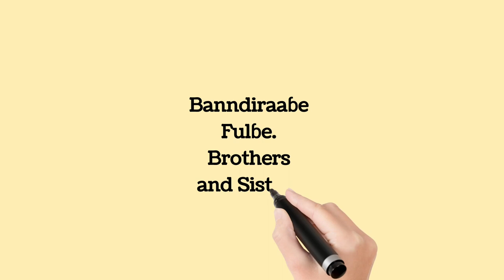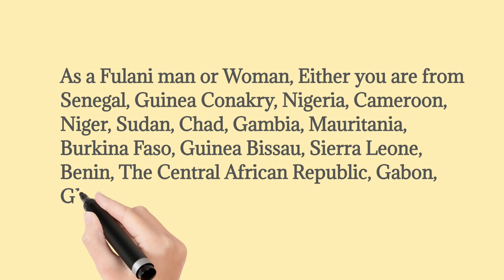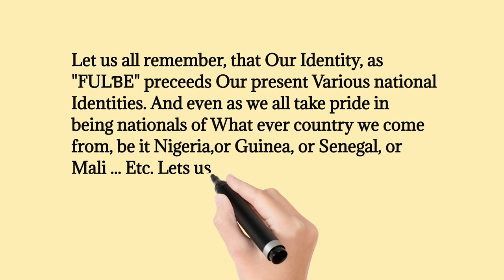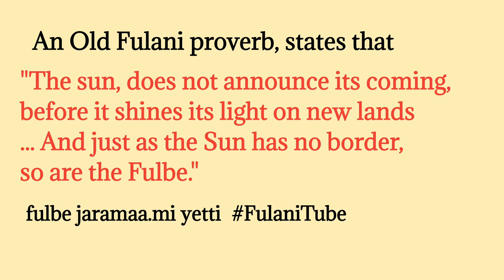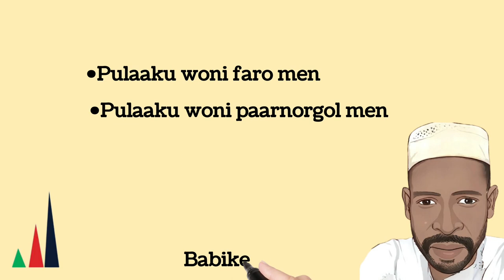Message to Fulani People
Important Massage To All Of Fulani People

Fulani community
Banndiraaɓe Fulɓe.
Brothers and Sisters, An Important Message for all Fulanis world wide.
Infact, many of us today, find our selves, in our respective countries, asamatter of circumstance, so I emplore all Fulɓe world wide, to think of them selves as a "Macro- Nation" of people, spread across different countries, but having the same Identity, and sharing the same Values. An Old Fulani proverb, states that, "The sun, does not announce its coming, before it shines its light on new lands ... And just as the Sun has no border, so are the Fulbe." fulbe jaramaa.